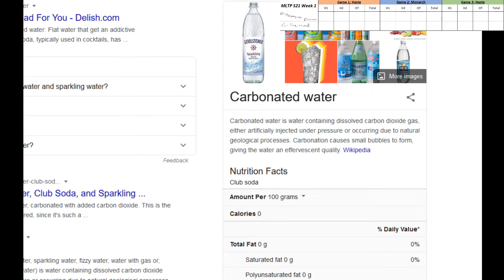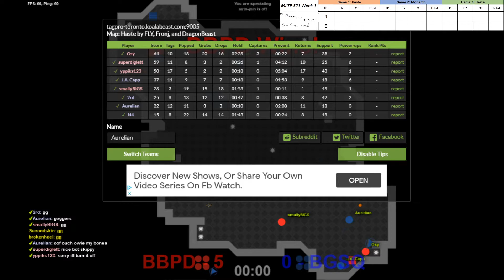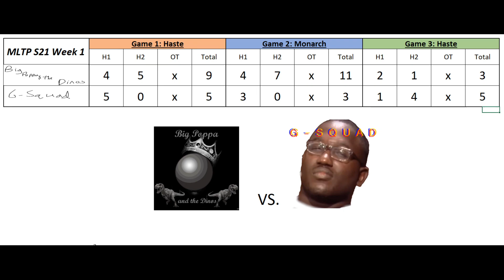Big Poppa & the Dinos vs G-Squad NLTP-B S18 Week 2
Week 2 of Novice League TagPro action!

Game 1: Haste
Game 2: Monarch
Game 3: Haste